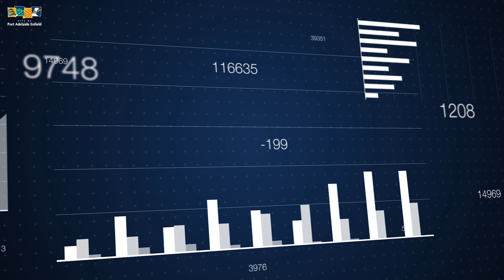Annual Business Plan - What's It All About?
This short video explains why we create an Annual Business Plan and why it is important for you to provide your feedback. We've created this draft plan by listening to residents, businesses, community groups, clubs and visitors over the last year. It outlines our strategic directions and initiatives for the next 12 months.

We have an extensive capital works program, maintenance and infrastructure upgrades that will progress PAE and bring benefits for the community and our economy. We’re also continuing the day-to-day work that keeps the city running, such as mowing, street sweeping, waste collection and more.

Find out more about the plan and provide your feedback